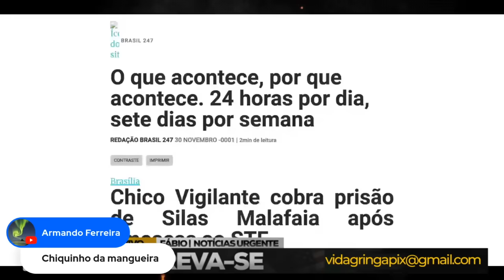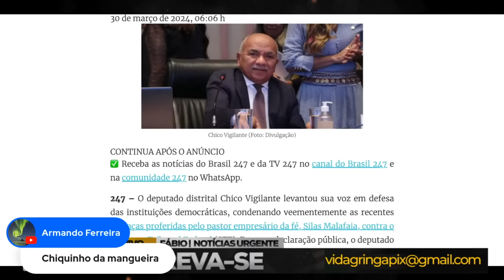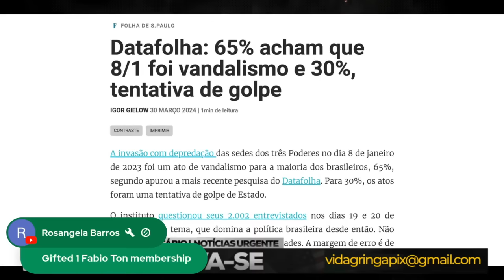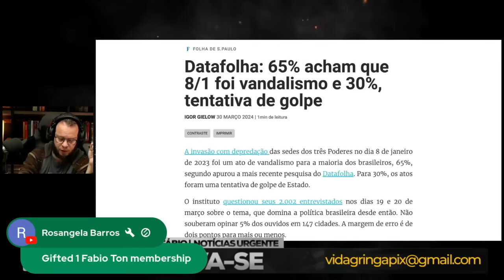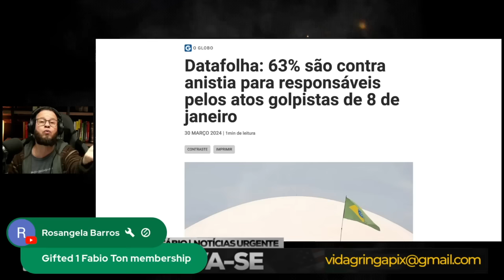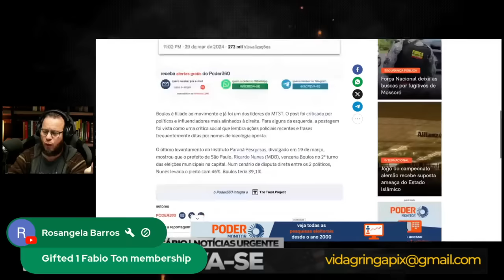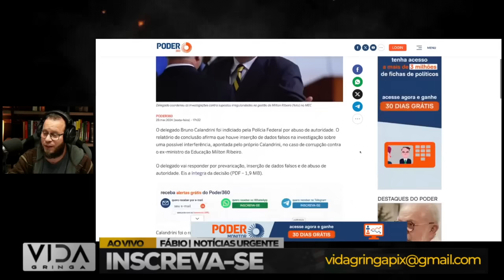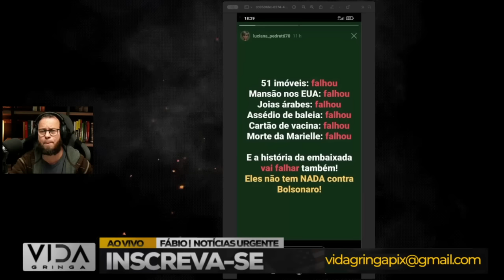ACONTECEU AGORA: ISSO MUDA TUDO